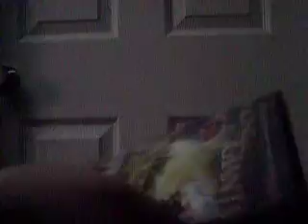Facing the Giants DVD Unboxing